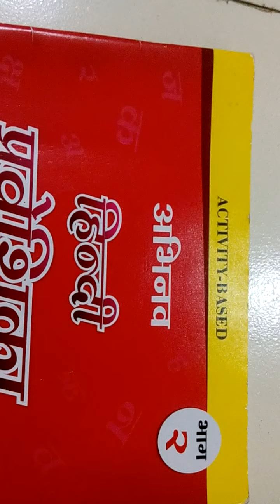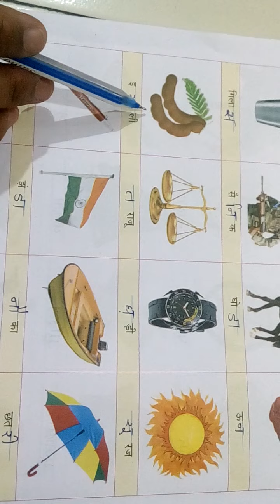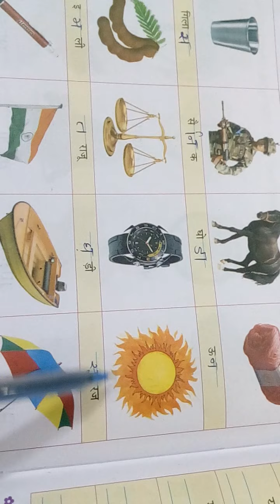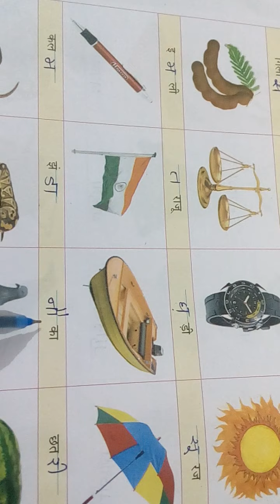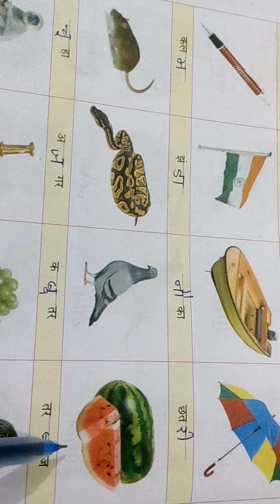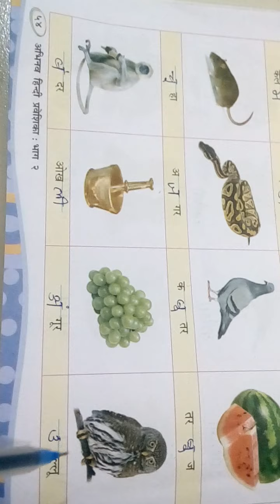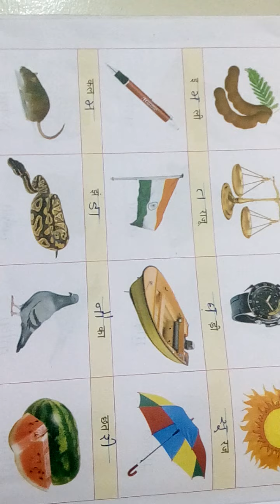shishukunj vidhyasankul#(std-2)(હિન્દી)(પા.પુ.)(પેજ નંબર-૫૪)(૩૦/3/21)sem-2